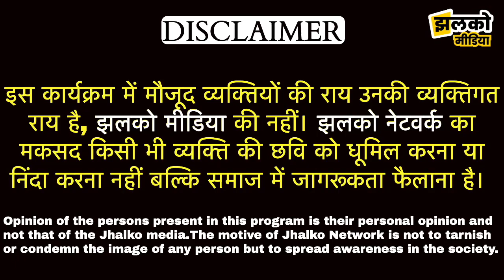दिल्ली के संगम विहार में युवक की सरेआम चा@ गो कर की Hत्या, कानून का उड़ता मजाक ~ Sangam Vihar News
Produced By: Jhalko Delhi
Edited By: Sooraj
Reported By : Divya
Cameraman : Khushilal